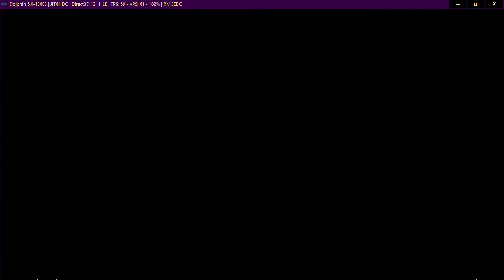Neptune777 FMBC Online 14 02 2021 night 0001